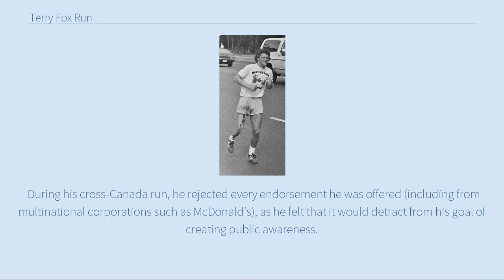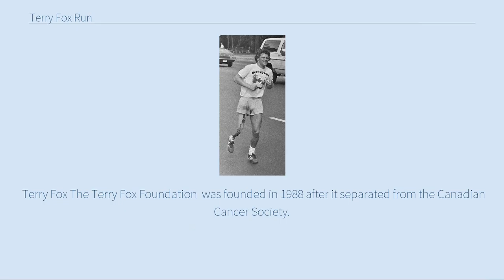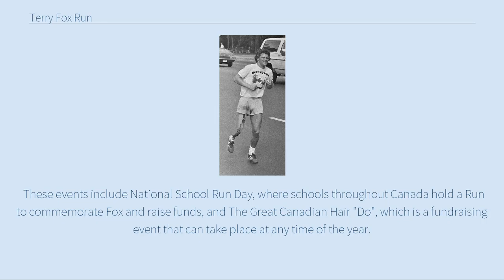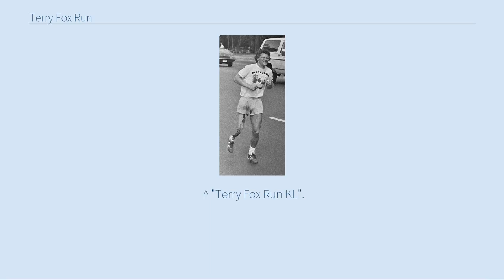Terry Fox Run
Long-distance_running_competitions
The Terry Fox Run is an annual non-competitive charity event held in numerous regions around the world in commemoration of Canadian cancer activist Terry Fox, and his Marathon of Hope, and to raise money for cancer research.
 The event was founded in 1981 by Isadore Sharp, who had contacted Terry in hospital by telegram and expressed his wishes to hold an annual run in Terry's name to raise funds for cancer research.
 Sharp had lost his son to cancer in 1979.
 The event is held every year on the second Sunday following Labour Day.
 Since its inception, it has raised via the 'Terry Fox Foundation' over $750 million (CAD).
 The run is informal which means that the distance often varies, usually between 5 and 15 kilometres; participation is considered to be more important than completing the set distance.
 There are also runs set up by schools of every level, often with shorter distances than the "official" ones.
 The Terry Fox Run has no corporate sponsorship, in accordance with Terry Fox's original wishes of not seeking fame or fortune from his endeavour.
 During his cross-Canada run, he rejected every endorsement he was offered (including from multinational corporations such as McDonald's), as he felt that it would detract from his goal of creating public awareness.
 The Terry Fox Runs have no advertisements on any race related materials (such as T-shirts, banners, etc.
 Terry Fox The Terry Fox Foundation  was founded in 1988 after it separated from the Canadian Cancer Society.
 Since its inception, The Terry Fox Foundation has raised over $750 million for cancer research.
 Currently, Terry Fox Runs take place every year with many participants from...